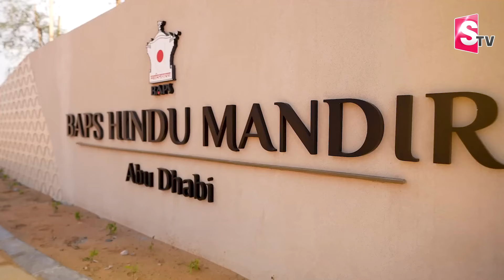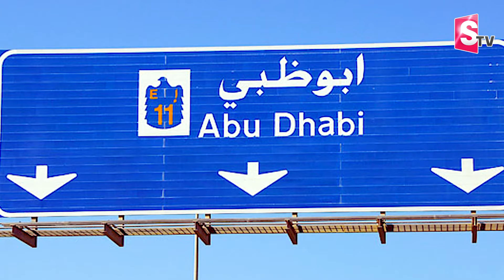అబుదాబిలో మొదటి హిందూ దేవాలయం | Abu Dhabi Temple | Hindu Temple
Watch►అబుదాబిలో మొదటి హిందూ దేవాలయం | Abu Dhabi Temple | Hindu Temple  @sumantvtuni